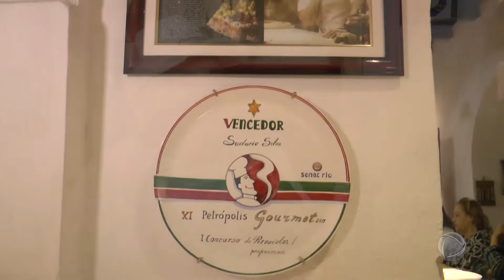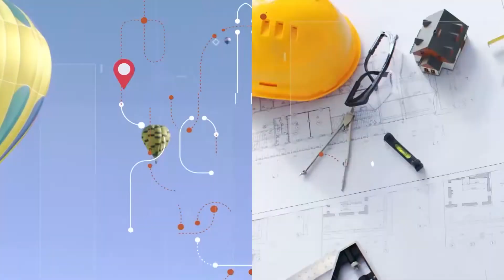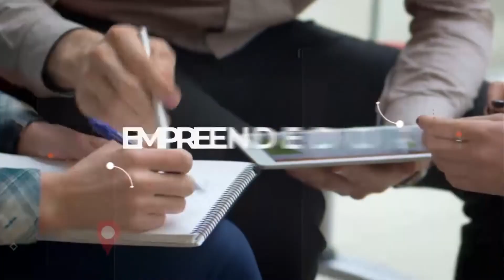Visita Record na íntegra - 06/julho/2019 Bloco 3